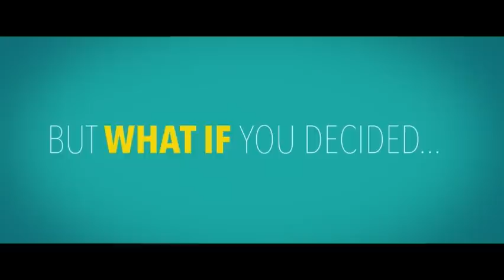Lake Bell's English Lessons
Lake Bell feels talks about how her time living in London helped her perfect her English accent for romantic comedy 'Man Up.' (May 25)